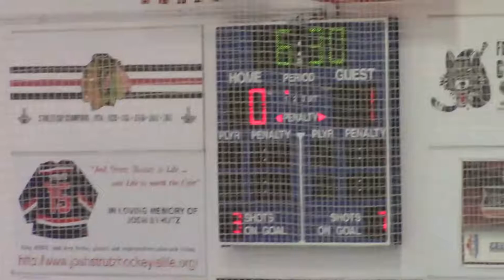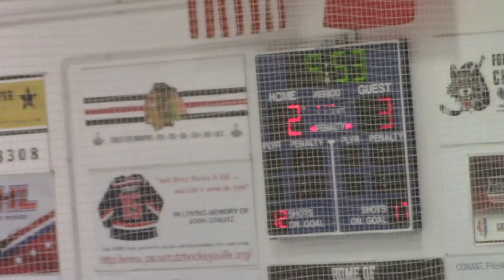Bantam Major vs. Chargers CS 4-2 Win Full Game 9/7/19